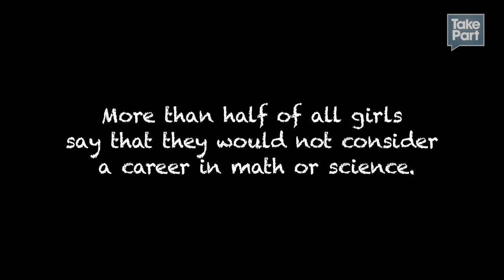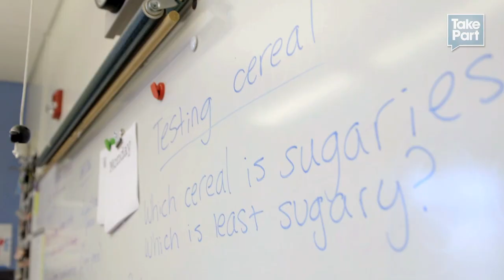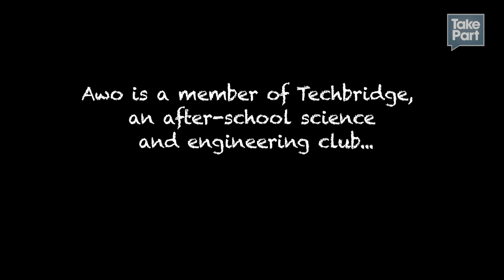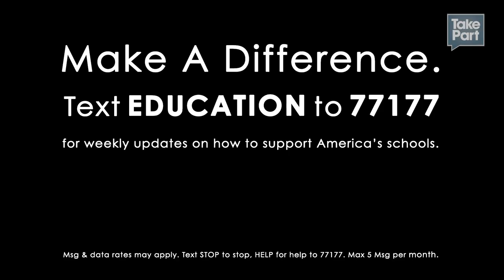I Am Education: Kids Tell All - Awo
Awo is a 10-year-old science and math-lover who wants to be an engineer when she grows up. She asks the important question, "Why does science only have to be for boys?"

While Awo dispels the myths about science and math education, many young women still struggle to fit into fields dominated by men. Today, only 12 percent of computer science graduates are girls.

Take Action: Pledge to restore the arts in schools

Take Action: Help get books to kids in need

Take Action: Pledge to get involved in education reform

Keith Fulton and Lou Pepe
Low Key Pictures

Camera: Lou Pepe
Editors: Jacob Bricca and Keith Fulton
Sound Recording & Mixing: Sean Oakley
Production Assistance: Kyle Maack